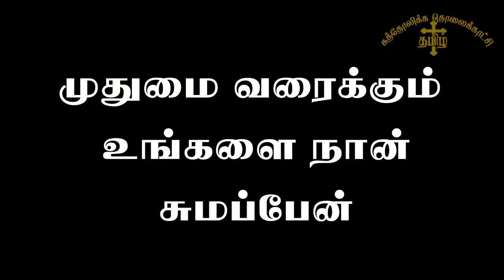நான் உன்னை முதுமை வரைக்கும் சுமப்பேன் - அருள்தந்தை ஜேசு குமார் - CATHOLIC TV